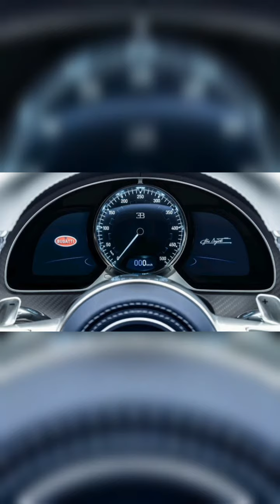FACTS OF BUGATTI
Bugatti Type 35
Bugatti Type 557S
Bugatti Royale
Bugatti 18/3 Chiron
Bugatti Bolide
Bugatti 8-cylinder line
Bugatti Type 51
Bugatti Type 44
Bugatti EB 118
Bugatti Type 43
Bugatti Type 252
Bugatti Type 57S Atalante number 57502
Bugatti EB 112